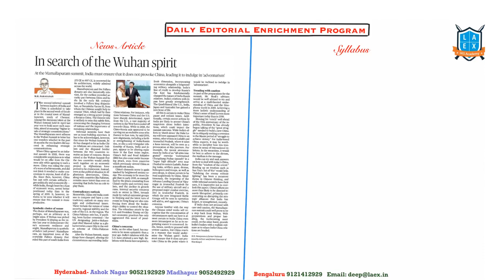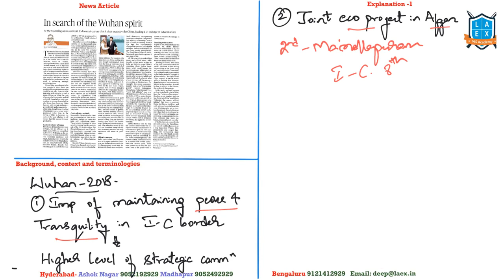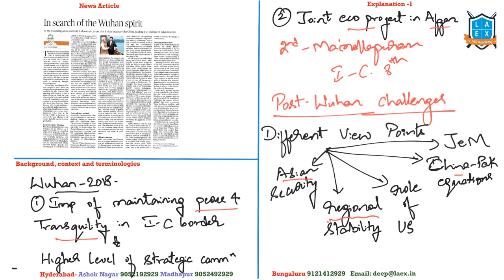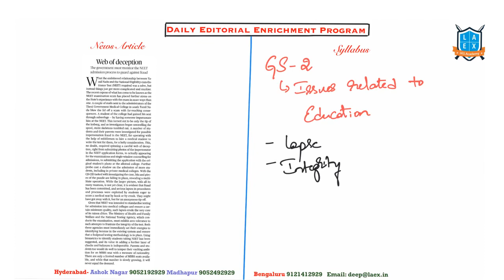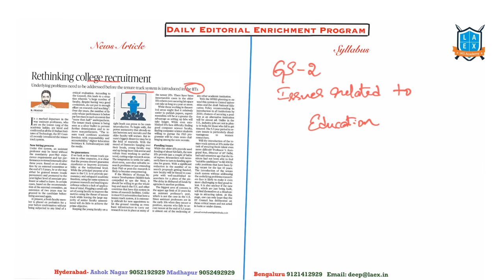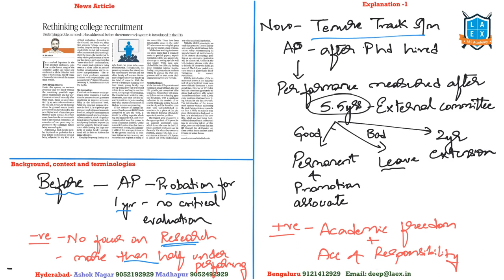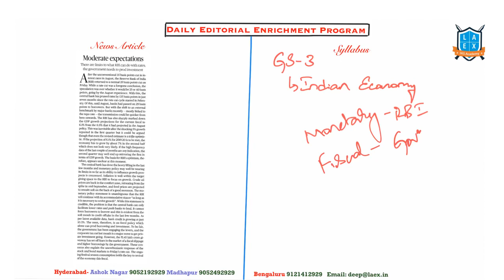5th October 2019 DEEP (Daily Editorial Enrichment Analysis)